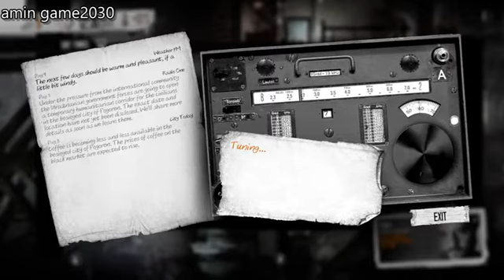this war of mine stories episode3 بازی استراتژیک :این جنگ من است قسمت سوم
بازی برای سرگرمی و لذت بردن است

کانال دوست جدیدم